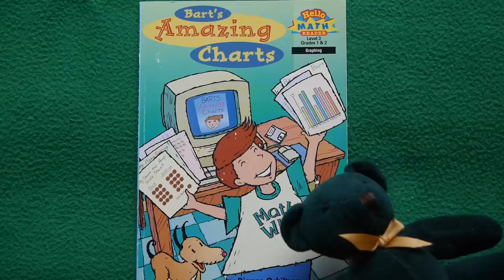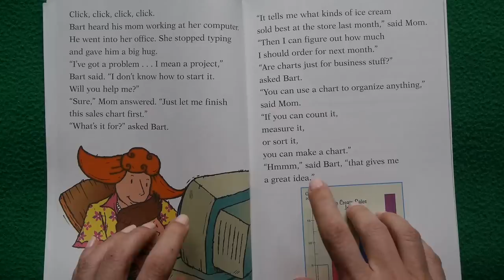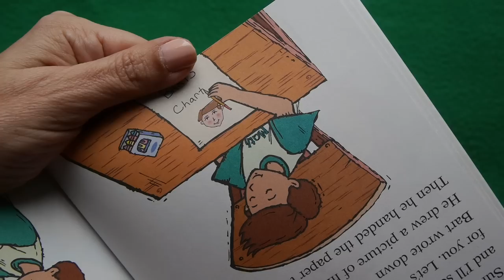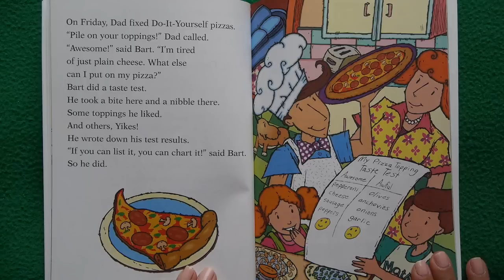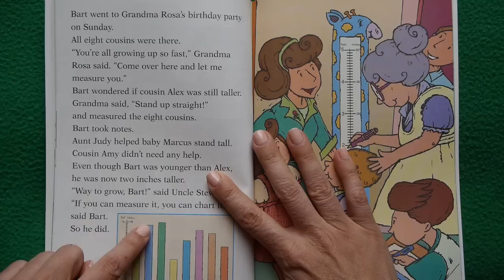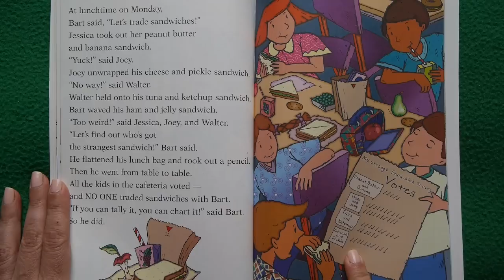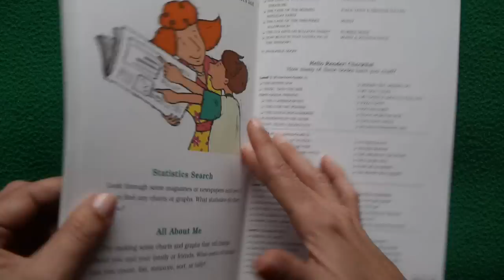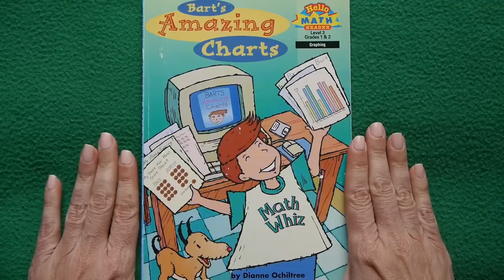Bart’s Amazing Charts (Hello Math Reader) READ ALOUD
Bart’s School Assignment: Write your life story! But HOW will he make his life interesting? Then he sees his mom working on charts & graphs & BOOM!  Inspiration hits! It’s a Smart Math KidTime StoryTime.

Writer Dianne Ochiltree loaned us her very own copy of her book to read to you!  Illustrated by Martin Lemelman with Math Activities by Marilyn Burns.